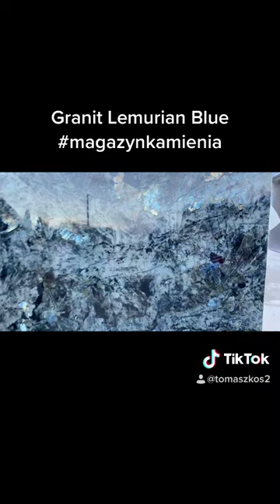magazynkamienia granit Lemurian Blue Zapraszamy Warszawa Miłaków Janki dostawa płyt oraz płytek.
Dostarczamy kamienie naturalne oraz spieki i konglomeraty kwarcowe w róznych formatach oraz grubościach. Od 2003 roku w branży kamieniarskiej - zdobyte doświadczenie pozwala na doradztwo w zakresie kamieniarstwa budowlanego. Jest wiele rzeczy o których należy pamiętać przed przystąpieniem do realizacji blatów kuchennych czy też schodów - a szczegóły mają wpływ na efekt końcowy. Zapraszam Tomasz Kos